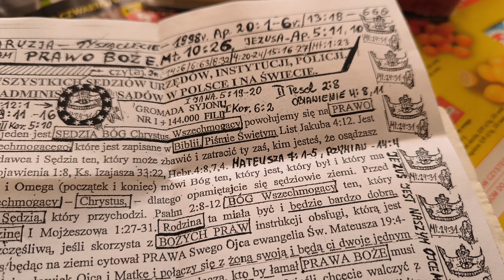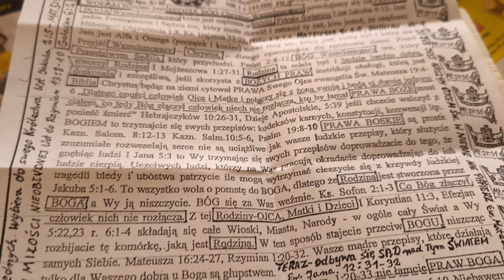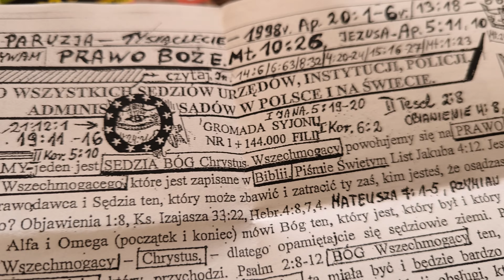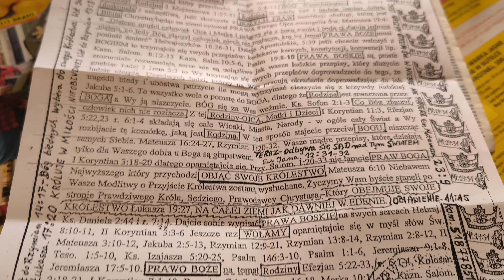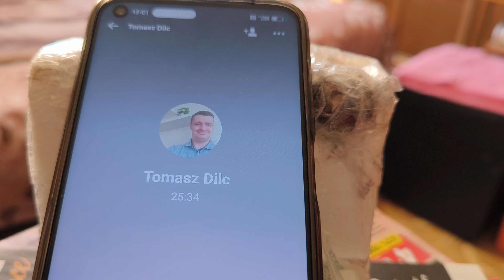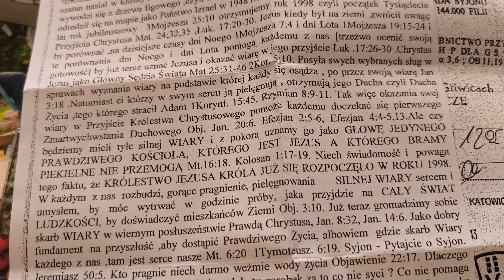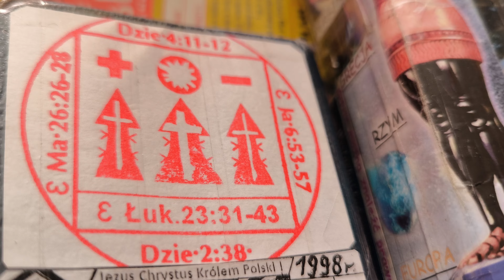Śmierć ludzie sobie kupują a Prawda jest za Darmo cz.4.